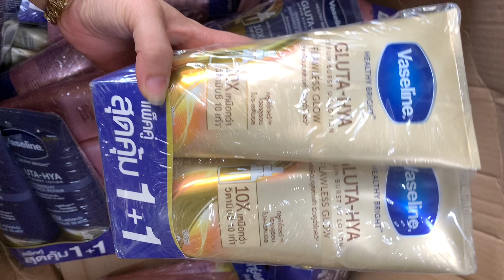Vaselin 10x màu vàng